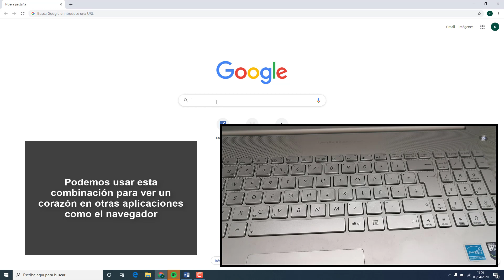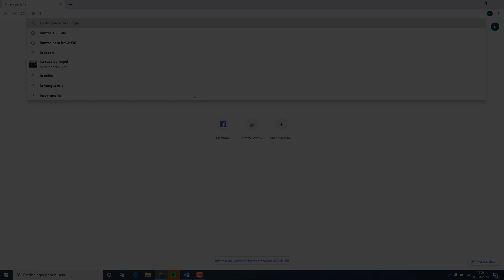🖤 Cómo hacer un CORAZÓN NEGRO con el TECLADO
Videotutorial de Solvetic para saber cómo hacer un corazón negro con el teclado. ⭐ 𝗠𝗔𝗦 𝗧𝗨𝗧𝗢𝗥𝗜𝗔𝗟𝗘𝗦 𝗬 𝗧𝗥𝗨𝗖𝗢𝗦 𝗪𝗜𝗡𝗗𝗢𝗪𝗦 𝟭𝟬